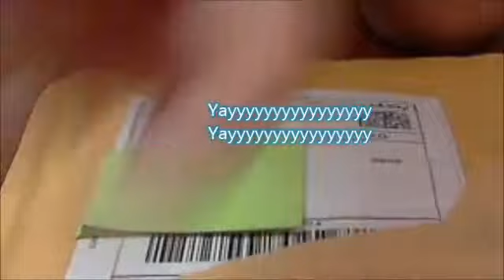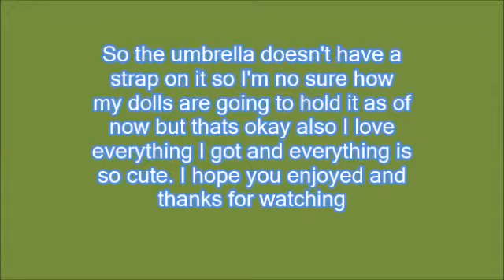What I Got From Ebay